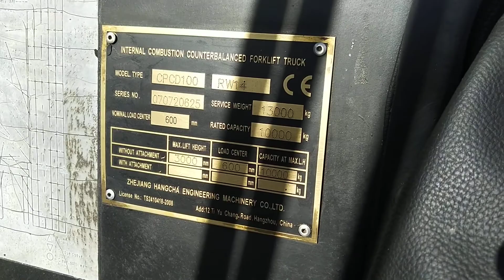HangCha CPCD100-RW14. 2007 г.в.